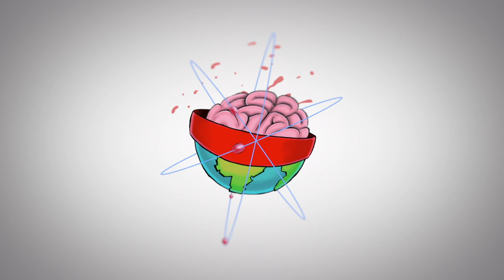Farming in ancient Pompeii - let's plough away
The importance of farming during AD79 in Pompeii.